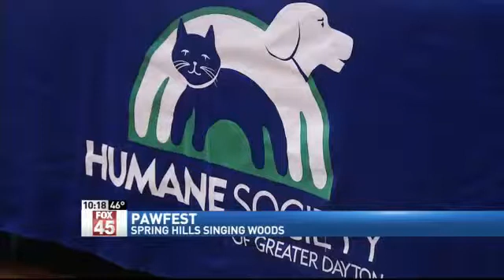PawFest Brings Companionship to Local Seniors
Dayton-- Saturday afternoon went to the dogs at Spring Hills Singing Woods Assisted Living Center, for the first ever PawFest!

Family's of residents brought in dogs dressed in costumes to take pictures, and parade the dogs around the building for everyone to see.

The Humane Society was also there with a couple dogs up for adoption!

The Recreational Director with the assisted living center says the event brings smiles to the resident's faces.

"It just brings a lot of joy and excitement to the residents", said Cindi McBarron. "They love seeing the pets. A lot of them were unable to bring their own pets. So, this is a good way to bring the residents, families and community together."

Donations of dog food were collected at the event, and will be donated to local animal shelters.